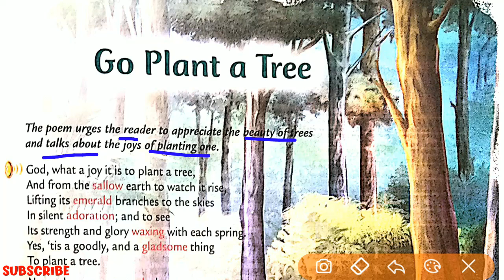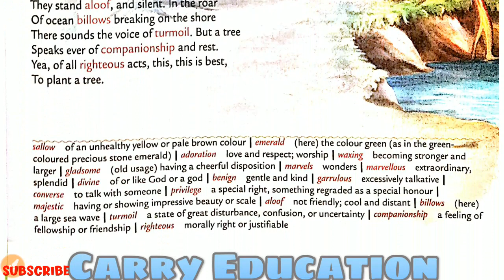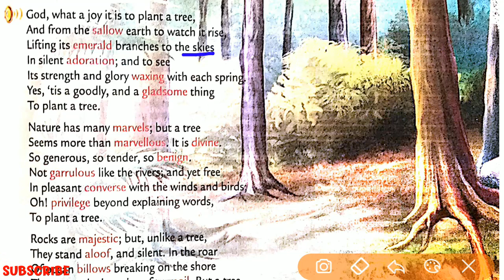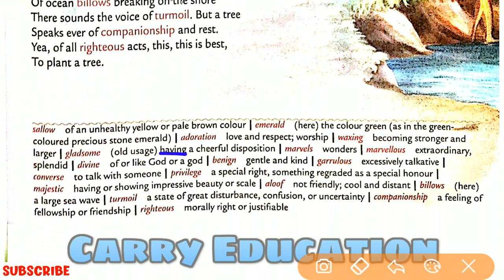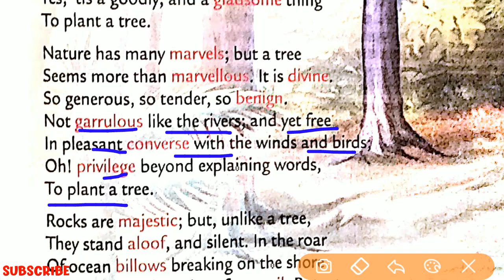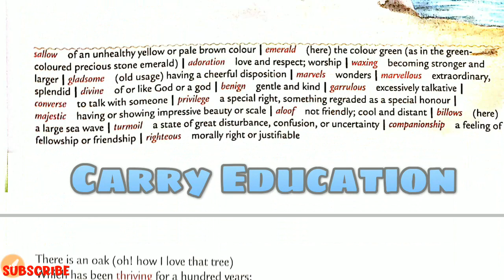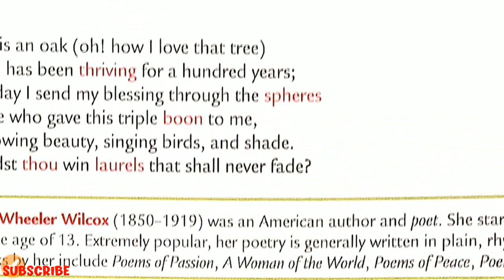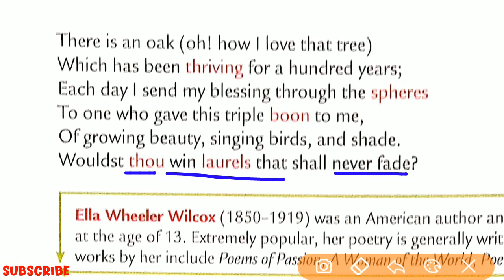Go Plant a Tree | Class 6 English Poem | Starburst | Carry Education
In this video we have explained Go Plant a Tree class 6 english poem by starburst book